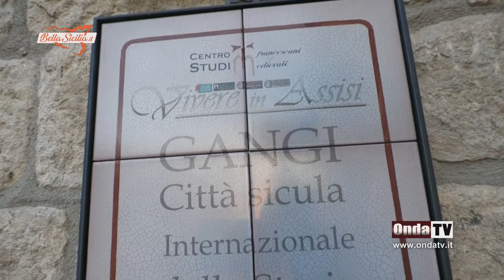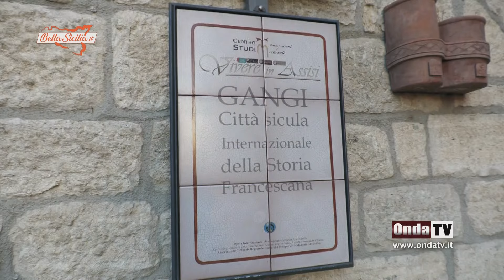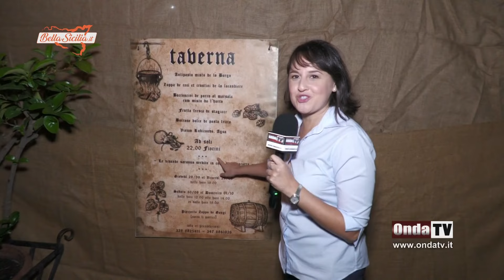Vivere in Assisi nel cuore del centro storico di Gangi